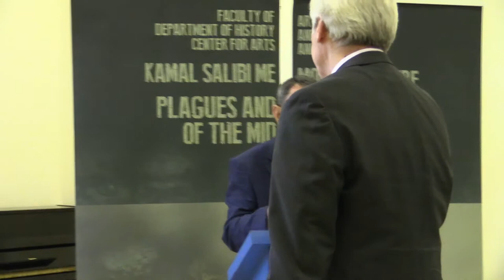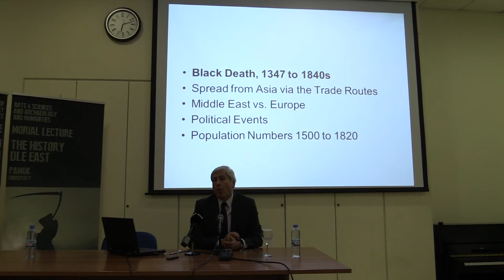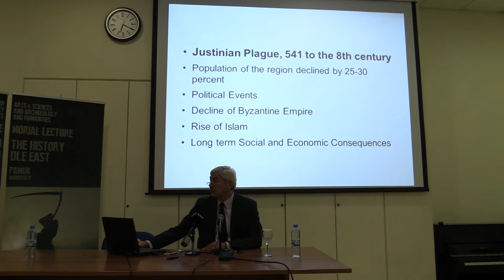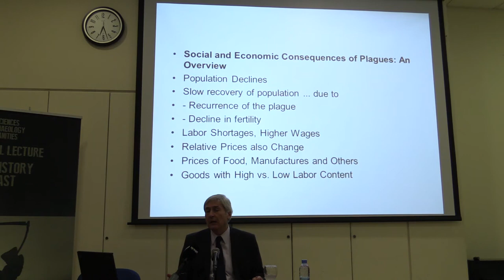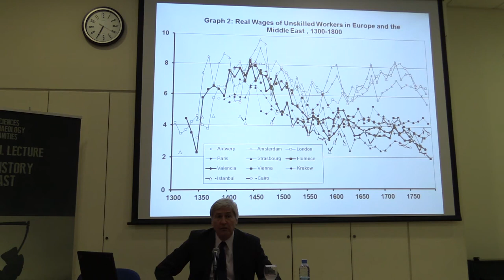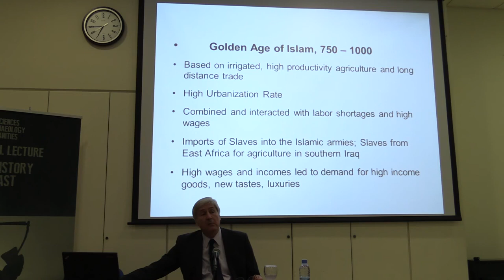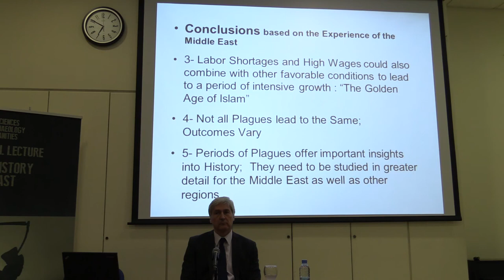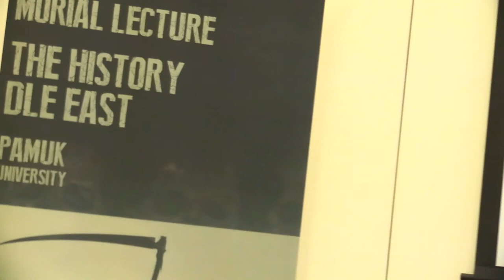Department of History and Archaeology Lecture Plagues and the History of the Middle East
Kamal Salibi Memorial Lecture